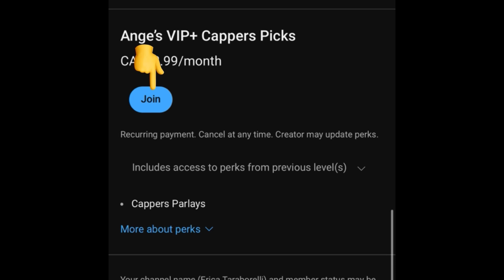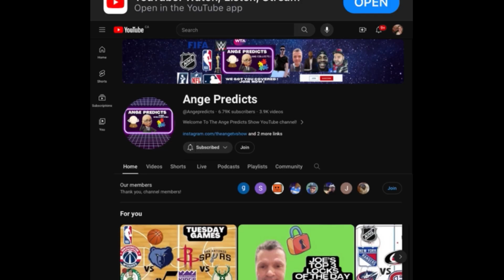Joe’s TOP NRFI/ YRFI MLB Pick of The Day! 09/09/24